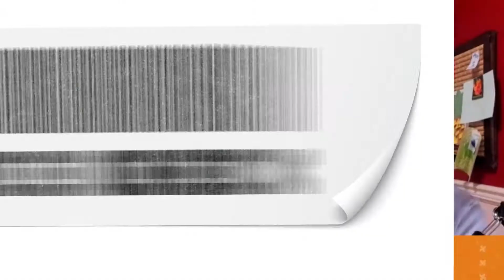Could Kevin Na emerge as the best golfer from the $7,000 range this week?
DraftKings contributor Geoff Ulrich joins DraftKings host Jessie Coffield to explain why he likes Kevin Na in the $7,000 range at the Northern Trust